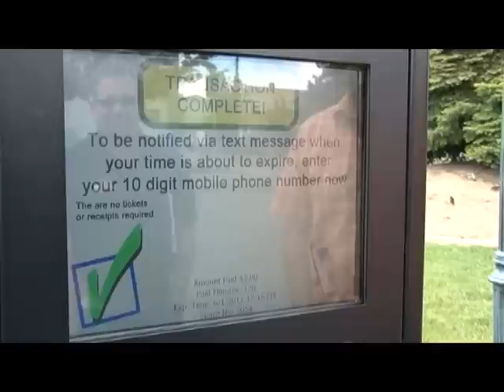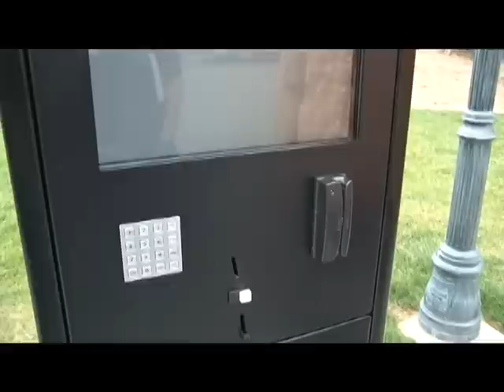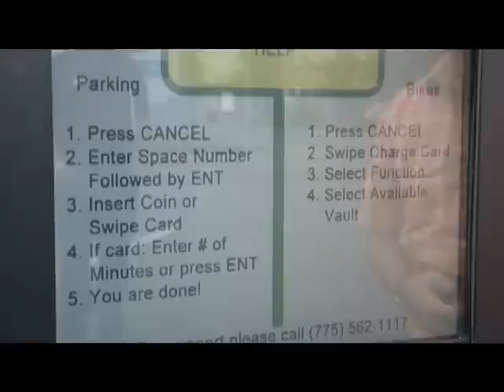You can use coins or credit cards at City's new parking meters.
The City began installing new kiosks to replace the old parking meters in town. The new meters give you the option to use your credit card and have other amenities.